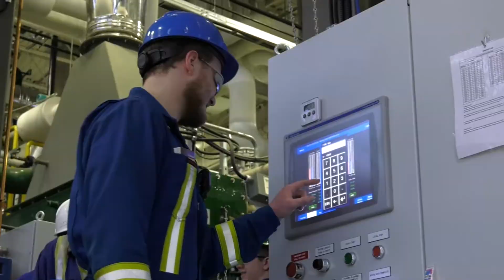Lakeland College | 2019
Lakeland College: A leader in learning

Learners are transformed into leaders through student-managed enterprises, events and experiences at Lakeland College. With campuses in Western Canada – located in Vermilion, Alta., and Lloydminster, Alta./Sask., Canada – Lakeland serves more than 7,000 students each year and excels at providing industry-driven programming and award-winning experiential learning opportunities. With any one of our 50-plus programs, students learn to think critically and creatively. Building on more than 100 years of excellence, this is Lakeland College: Leading. Learning. Since 1913.